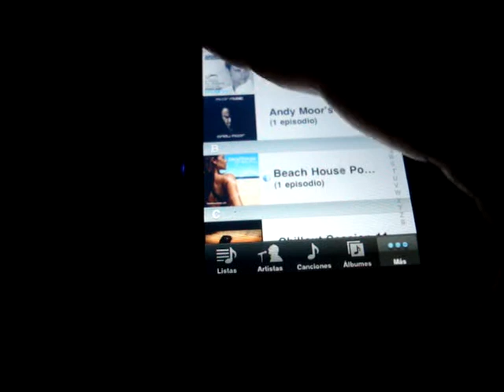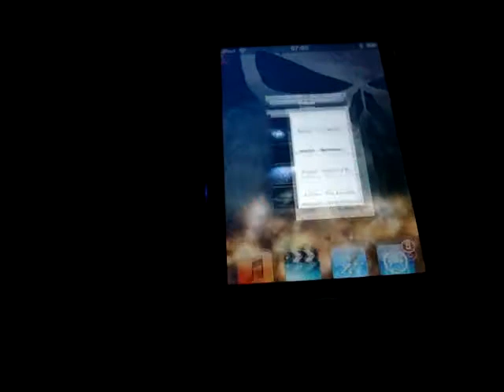ML 100585225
Video Migrado